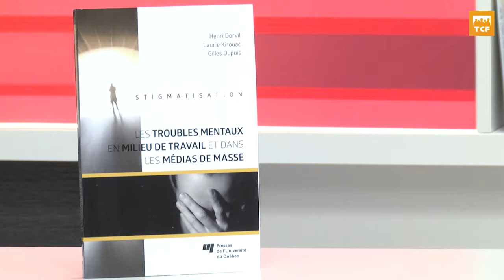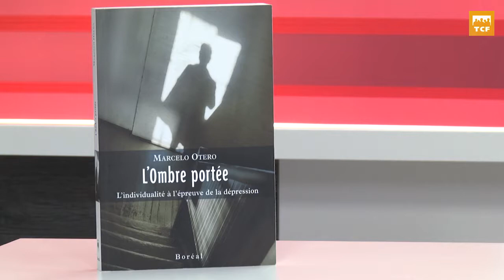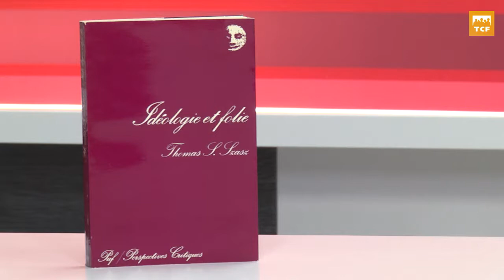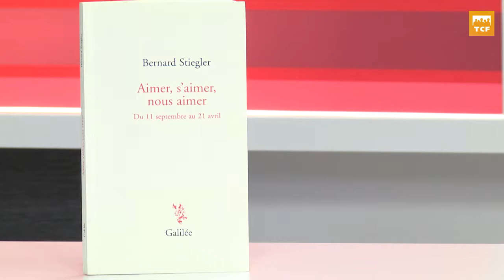Dialogues - Maladies mentales : problème de santé ou dysfonction de la société?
Est-ce que les maladies mentales ont avant tout des causes individuelles ou des causes sociales ? Avec Marcelo Otero, professeur au département de sociologie de l'UQAM et Henri Dorvil, professeur titulaire à l'École de travail social de l'UQAM.